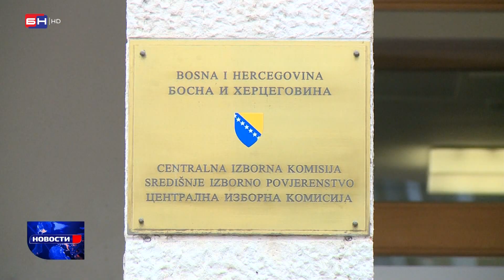Prijevremeni izbori u Zvorniku i Bratuncu (BN TV 2023) HD